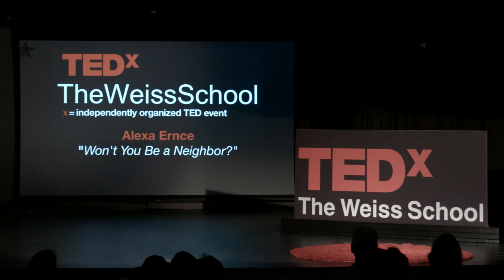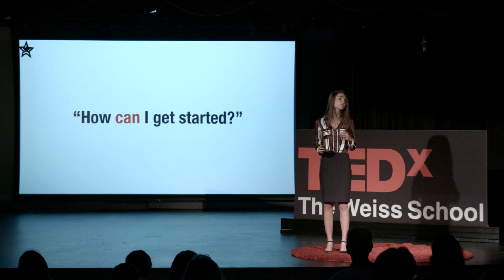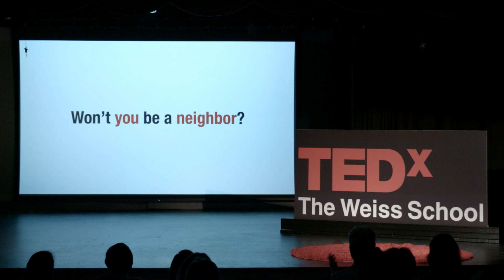"Won't You Be a Neighbor?" | Alexa Ernce | TEDxTheWeissSchool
Many people recall Fred Rogers' call for society to be more neighborly in order to affect change.  In this talk, 8th grader Alexa Ernce reminds us that young people can be heroic by participating in works of advocacy that impact the neighborhoods around them.  Alexa Ernce is a middle school student in Palm Beach Gardens, Fl. Alexa’s academic interests are largely focused in science and math, and her favorite classes are Physics and Debate. Alexa participates in numerous extra-curricular activities. She is Secretary of the Varsity Debate Team where she regularly competes in Public Forum. She is also an active member of the CubeSat Team, which developed the WeissSat-1 that was carried on the SpaceX Falcon that launched on December 4, 2018. Because of her involvement in these activities, she advocates on behalf of space policy in DC.  In addition to her academic pursuits, she is passionate about community service and serves as the President of her local Lions' Heart chapter. This talk was given at a TEDx event using the TED conference format but independently organized by a local community.